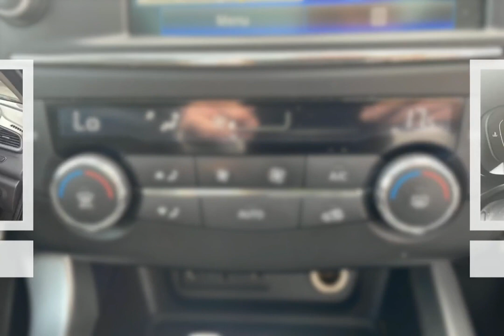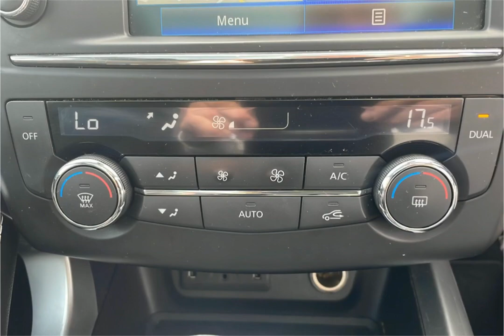WJ King are pleased to offer LM16MDY at an amazing price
Here is a complete video on LM16MDY, should you want to know more about this vehicle please feel free to call WJ King Approved Used Car Centre Swanley on 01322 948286.